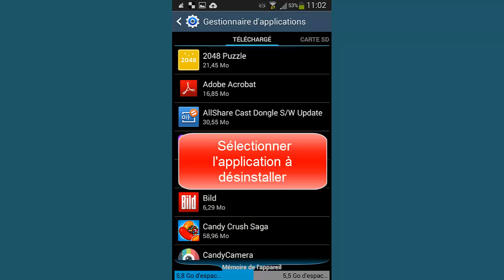Supprimer une Application sur Android (Samsung, LG, HTC…)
Dans cette vidéo, je vais essayer de vous expliquer comment supprimer une application sur Android.

Dans cet exemple, j’ai suivi les étapes pour supprimer une application sur Samsung Galaxy S3, mais pour les autres versions du Samsung, vous allez suivre les mêmes étapes ou bien parfois vous allez trouver que des petites différences entre les étapes à suivre, mais toujours vous allez passer par « Paramètres ».

Alors pour supprimer une application sur Android, veuillez suivre ces étapes :
1) Sur l’écran principale, appuyer sur « Applis » ;
2) Appuyez sur « Paramètres » ;
3) Choisissez « Plus » ;
4) Au milieu de la liste, cliquez sur « Gestionnaire d’applications » ;
5) Puis sélectionnez l’application à désinstaller ;
6) Après cliquez sur « Désinstaller ».

Alors comme ça, vous pouvez facilement supprimer une application sur Android (désinstaller une application sur Android)

Supprimer une application android ; Supprimer application android ; Désinstaller application android ; Désinstaller une application android ; Meilleur application android ; Bloquer un numéro de téléphone ; Partager la connexion d’un Smartphone Samsung ; Code pour formater Samsung.

supprimer une application sur android ; comment supprimer une application sur android ; supprimer applications android ; android supprimer application ; android désinstaller application ; supprimer application samsung ; comment supprimer application samsung.